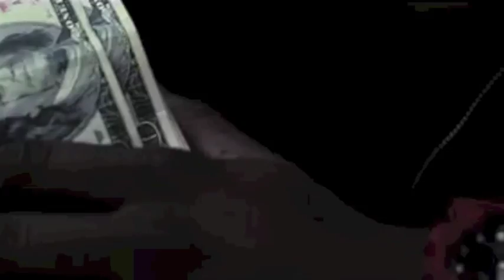ROCKO - I - WORDPLAY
FREE BOOSIE
gotti bandz chicago fan made video